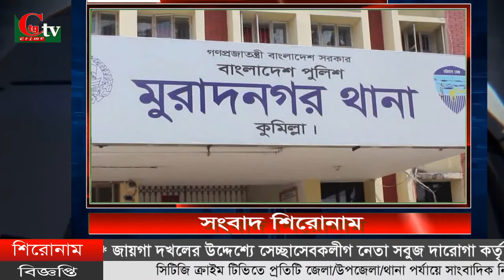সিটিজি ক্রাইম টিভি রাতের সংবাদ ০২/০৪/২০২০